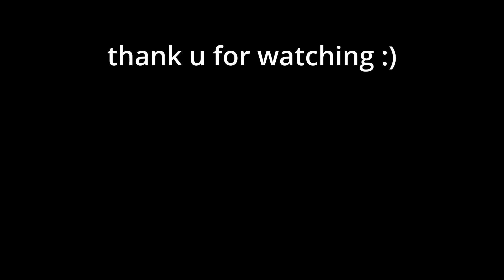i need u to stay 😔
need u to stay ayyyyy